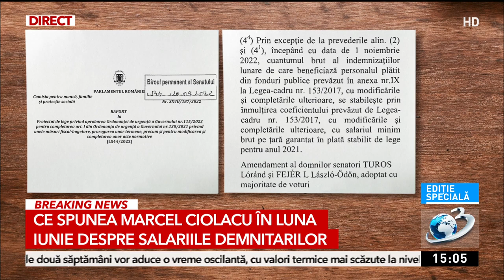Parlamentarii și-au mărit salariile în plină criză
Senatorii și-au mărit salariile lor, dar și pe cele ale celorlalți demnitari, miniștri, angajați ai primăriilor, ai cabinetelor parlamentare și din restul aparatului administrativ. Acest lucru s-a întâmplat chiar în ziua în care Curtea Constituțională a declarat neconstituțională o altă lege unde demnitarii încercau creșterea salariilor.